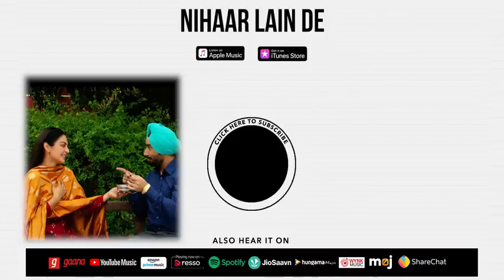Nihaar Lain De Satinder Sartaaj Kali Jotta Neeru Bajwa, Wamiqa Gabbi Latest Punjabi Song 2023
New Movies 2022 Full Movies English Action Adventure

super new action movies 2021 full length english latest hd new best action movies